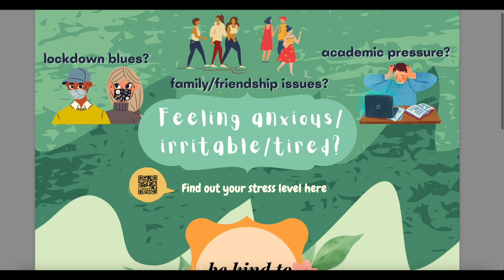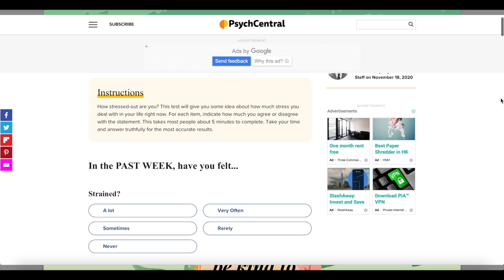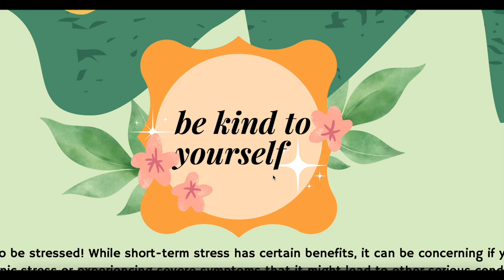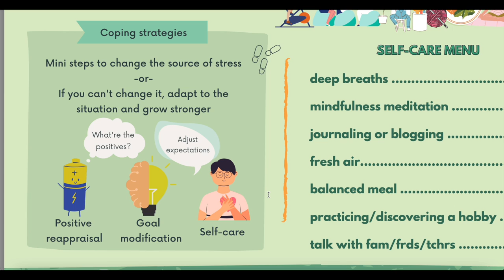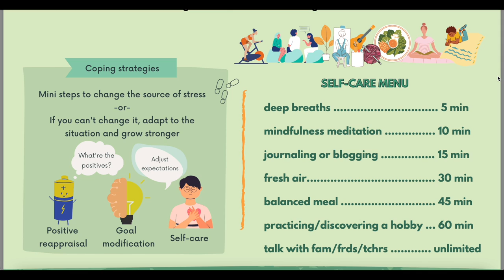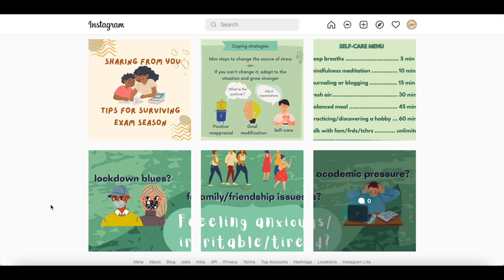PGDE5312A Group 4 Poster [CC]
PGDE5312A Group 4 Poster targeting adolescents

It's okay to be stressed! While short-term stress has certain benefits, it can be concerning if you're under chronic stress or experiencing severe symptoms that it might lead to other serious conditions.

Coping strategies
You can take mini steps to alter the stressor.
If it's an uncontrollable issue, you can have inward adjustment to adapt to the situation and grow stronger.

Positive reappraisal
Goal modification
Self-care